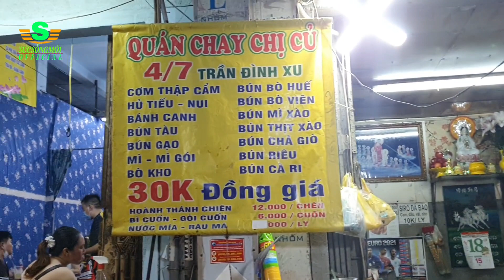Một Ngày Ăn Chay Cùng Nhóm Hùng Lý Bé Heo Tại Quán Chay Chị Củ 4/7 Trần Đình Xu Khách Đông Như Kiến